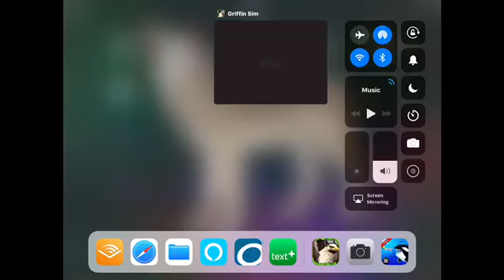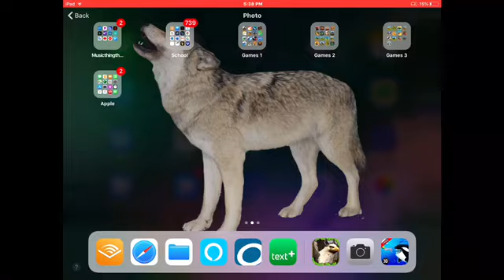Griffin simulator, part one, a time between worlds